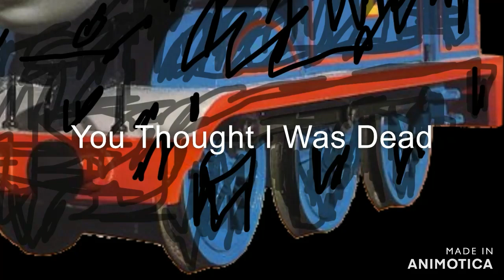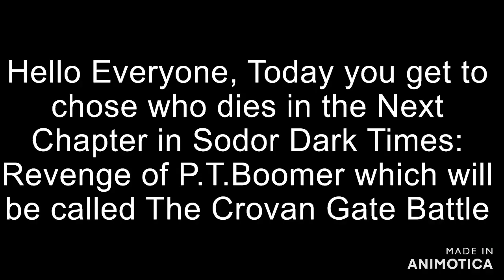The 300 Sub Special part 1 (World's Smallest Violin)